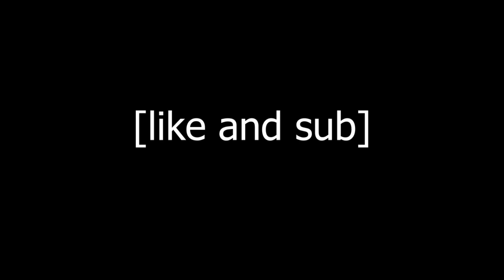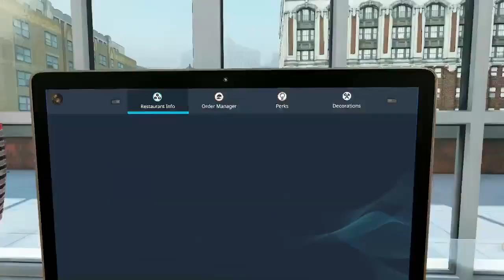blorb in the KITCHEN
me cooking up legal things today